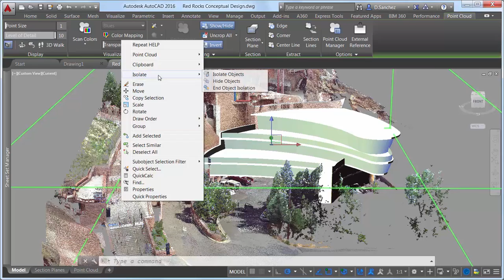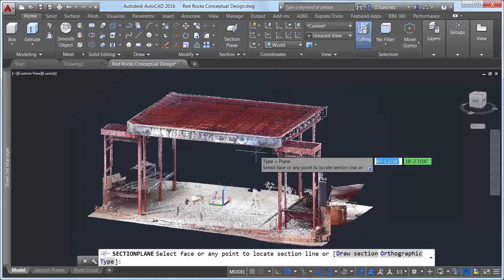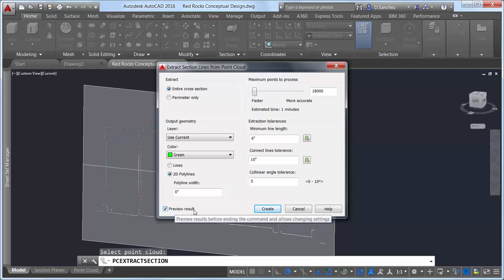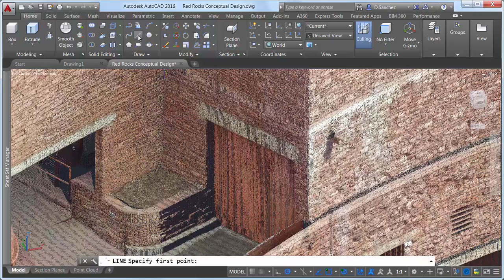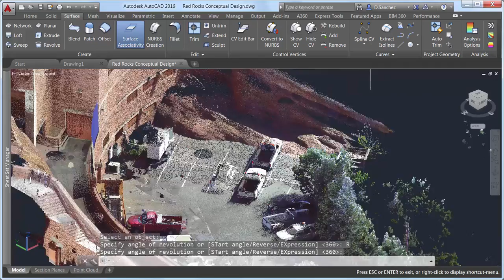AutoCAD 2016 Point Clouds: How to avoid Confusion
Confused about the millions or even billions of points in your 3D design? In AutoCAD 2016, working with point clouds is more efficient than ever. To get an overview of your point clouds, a new tool offers the possibility to focus on a specific area in your design. In this example of the Red Rock Amphitheatre you see how to crop out everything except for the area you'd like to edit.